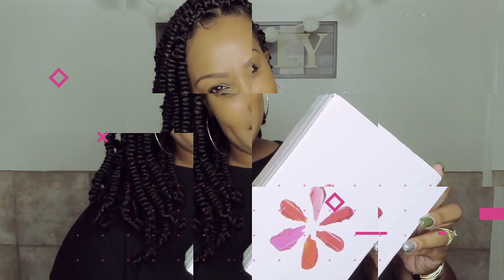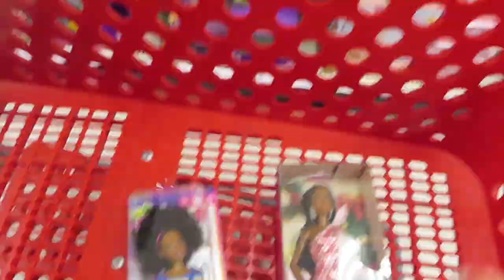Vlog: Last Min Shopping For Arielle's B-Day | Target Run for Black Barbies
In this video I'm doing some last minute shopping at Target for Arielle's Birthday. She's turning 9 and I wanted to make are she has an exceptional day!!

Hit the Notification 🛎 So you don't miss a video!!

@yanas.hair.co on IG